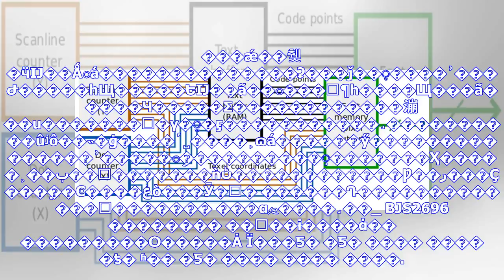最新消息| 0-5锟揭败憋拷锟斤拷锟斤拷前锟斤拷锟斤拷 锟轿筹拷锟斤拷锟斤拷锟斤拷:没什么锟斤拷说锟斤拷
�������� ��΢��ɨ����ά�� ���������Ѻ�����Ȧ ��������3��9�ձ�����3��9��19��35�֣� 2018�г�������2�ֹ��������Ա��볤����̩�ı������ڹ����������������С����գ�����5-0��ʤ��۬���Ȱ�ͷ��������������ֱ�÷�����ȡ������󳡱߲ɷ�ʱ��Ҳ�������������γ����鲻�ѣ���λ��һ�¿��õ�����ֱ�ӻ������ߡ�������˼������ûʲô��˵�ġ������������γ��׷�����ȫ�����������г������ı��ܺ�ƴ����δ����ֹ��̩��һ�����ܡ����������ܲɷ�ʱ����������ѯ���˺γ����������������ĸ��ܣ��γ���ʾ���������ź��ɣ������Ͼ���ǿ�����ǽ��췢�ӵĲ��Ǻܺá��������������ʡ���ǰ��ָ����ʾ���Ժ�����һЩ�����ԵĲ��ã��ܲ���͸¶һ����Щ���ã...